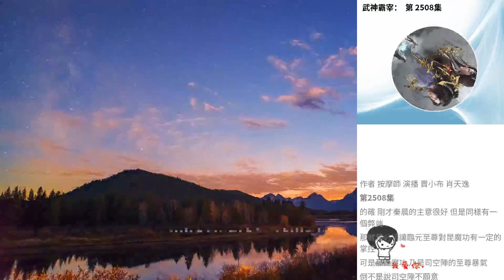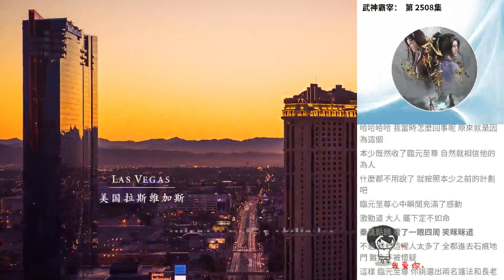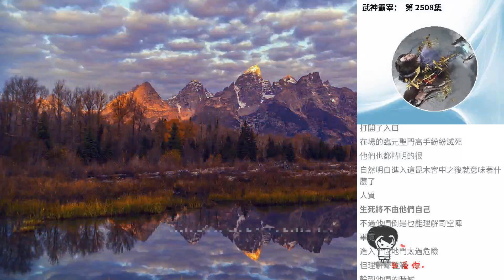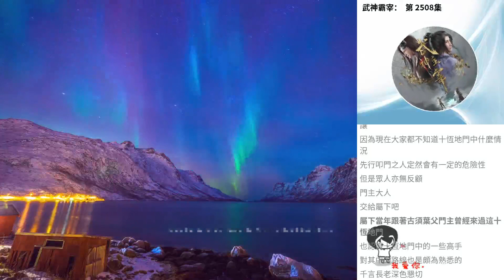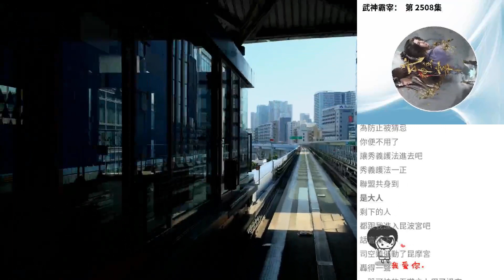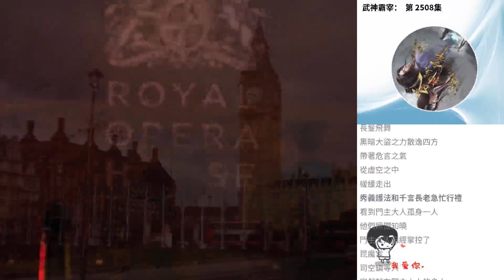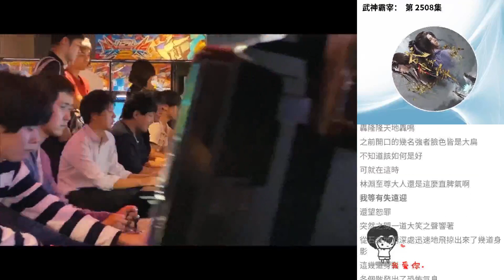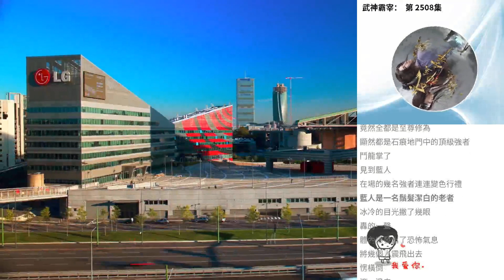武神霸宰： 第 2508集